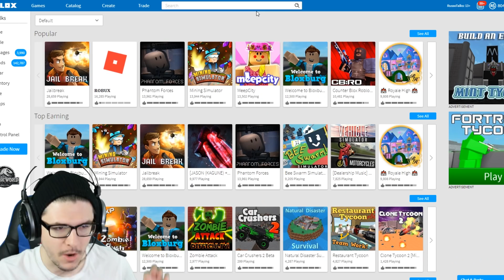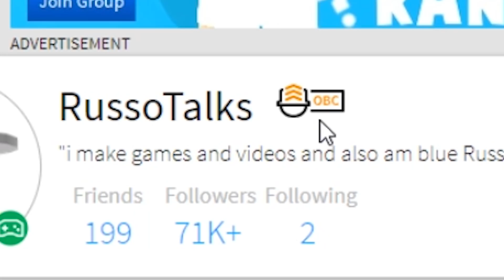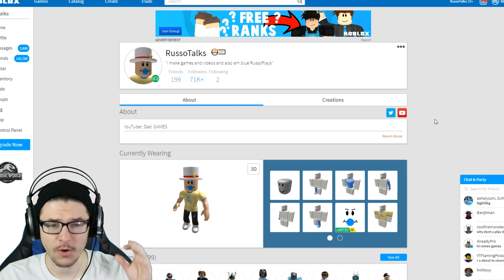ROBLOX GAVE ME THIS RARE EXCLUSIVE HAT!!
if this video gets 1000 likes ill eat the hat

OTHER CHANNELS! -